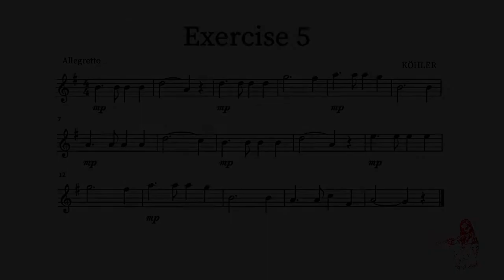Ex. no 5 - 125 Easy Classical Studies for Flute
Hi there!
It's time for Köhler exercise no. 5 from "125 Easy Classical Studies for Flute"!